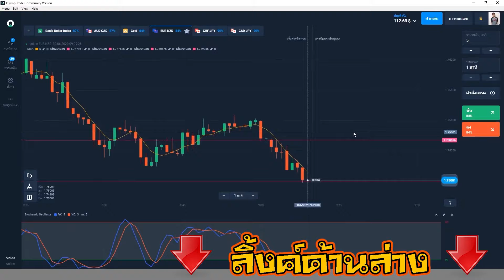PES2021 KONAMI จะแจก Lionel Messi จริงหรือแต่แจกแน่ๆ ตำนานรอรับเลย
หารายได้ออนไลน์ด้วยการเทรด binary option
ปล.ด่าผมได้แต่ห้ามทะเลาะกันนะครับ
สเปค PC
CPU : CPU INTEL CORE I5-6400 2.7 GHz
GPU : GTX 1050
Ram : 8GB DDR4  Bus 2666
Storage : SSD KINGSTON 240GB
Mainboard : ASUS Mainboard H170 PRO
Power Supply : RAIDMAX Cobra RX-600AF-B 600W